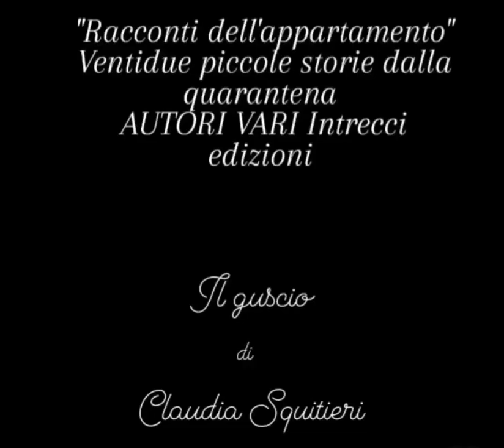Il guscio - Intrecci Edizioni. Giorno 4